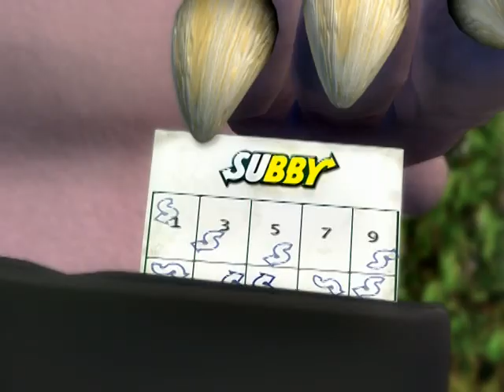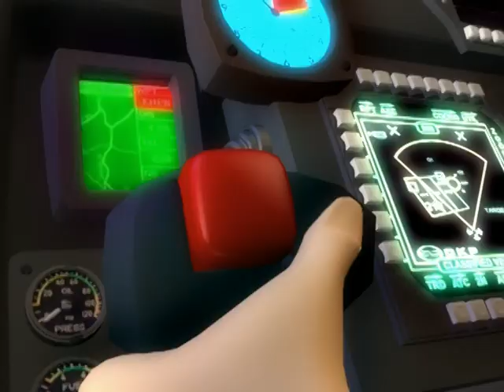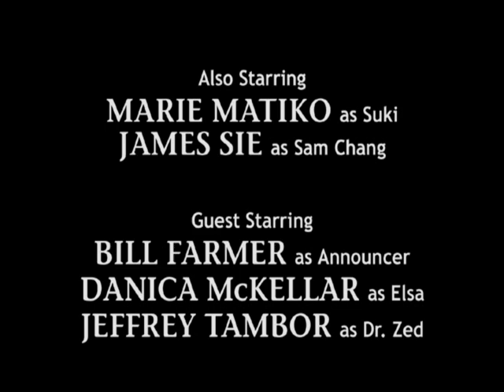Game Over TV Series - Episode 1 Meet The Smashenburns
My review of this episode can be read HERE!! Check it out!